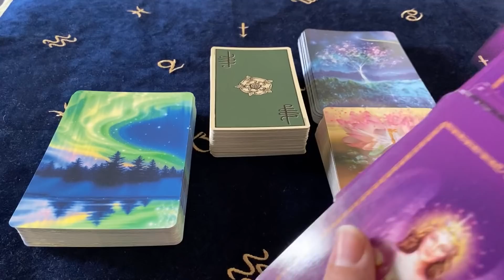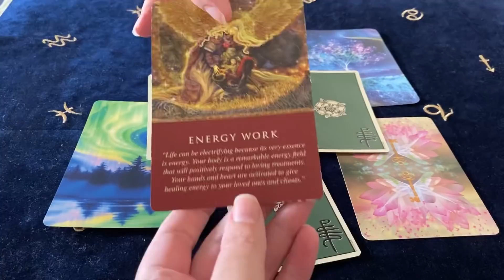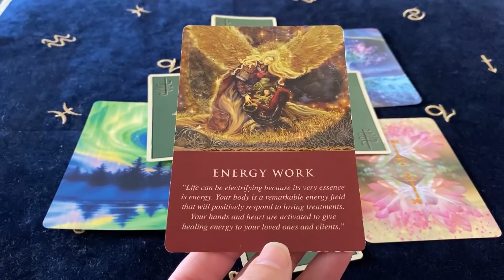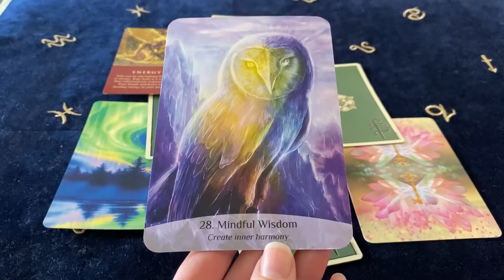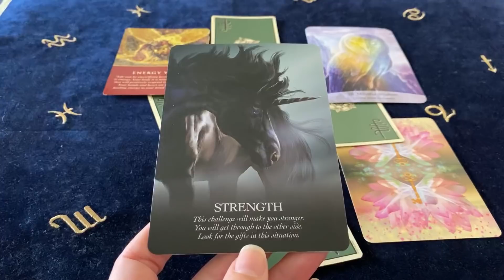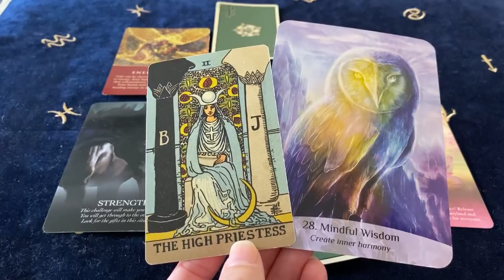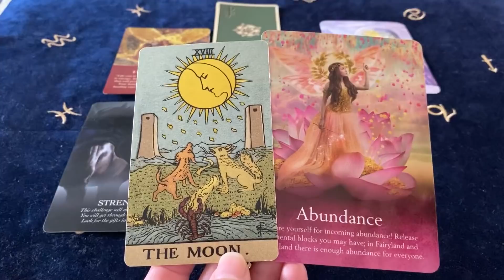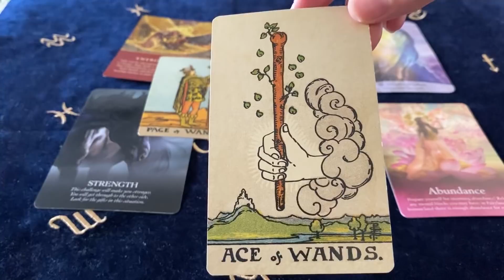LEO THINGS COME TOGETHER IN THE BEST WAY! August 10 - 16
Cards Used ~
Daily Guidance From Your Angels Oracle - Doreen Virtue
Sacred Spirit Reading Cards - Anna Stark
Oracle Of The Unicorns - Cordelia Francesca Brabbs
Oracle Of The Fairies - Karen Kay
Smith Waite Centennial Tarot